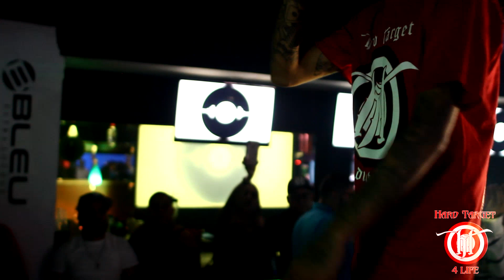Bibyana Contreras - Adiccion (Ft. Flako Medina)(En Vivo)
Proximamente video oficial...